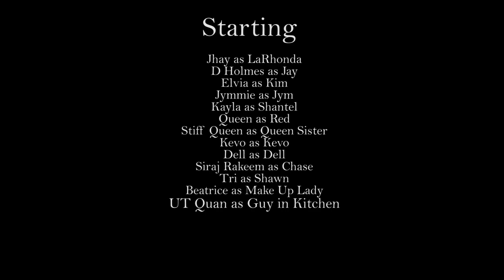Trial & Error Ep.2 : Secrets (Web Series)